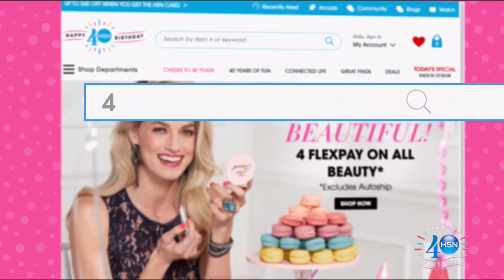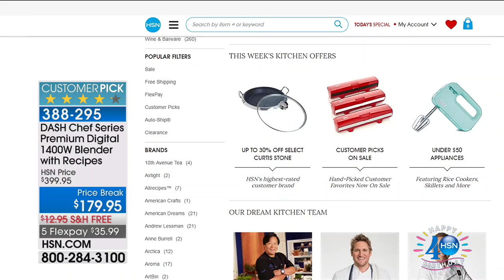HSN | Grilling & Entertaining Celebration featuring Philips 07.30.2017 - 06 AM